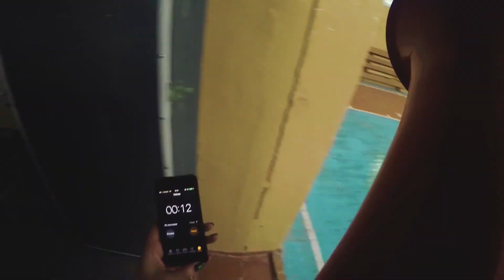Студенческие новости ВятГУ от 21.02.2017